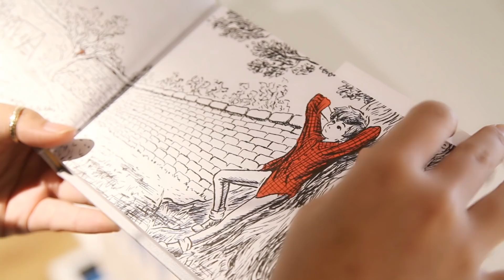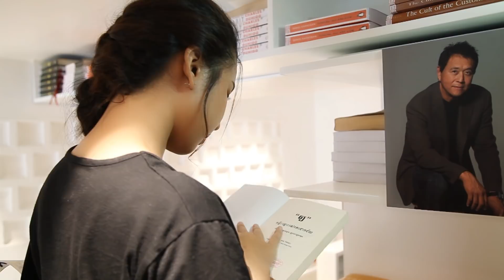Teaser My School My Love (Mo introduction)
My School My Love (ថ្នាករៀនបង្រៀនស្នេហ៍) is a new mini series about high school students who try to find their dream and found their love...This mini series will bring laughs and tears ...